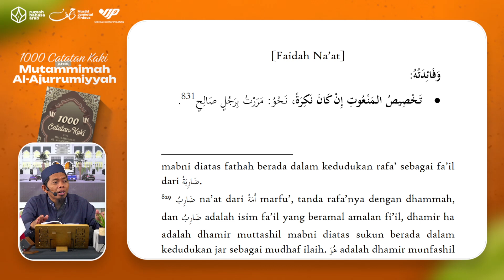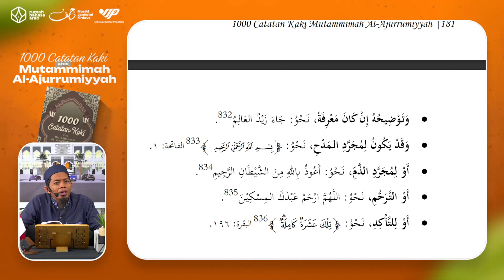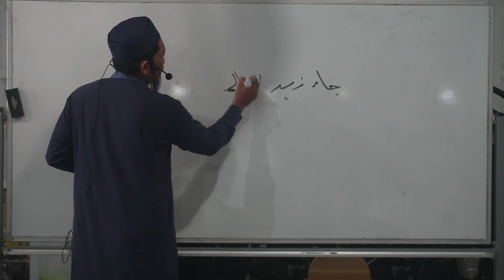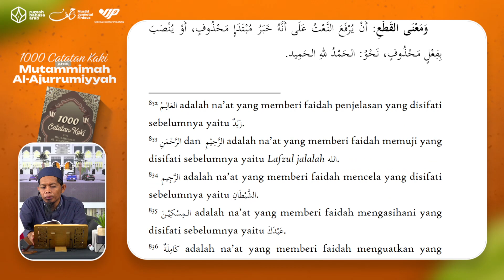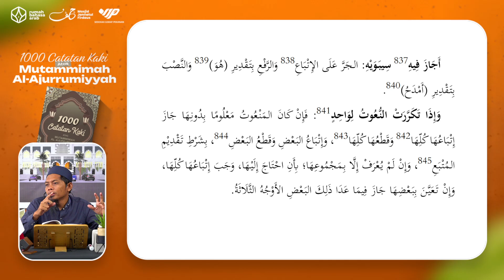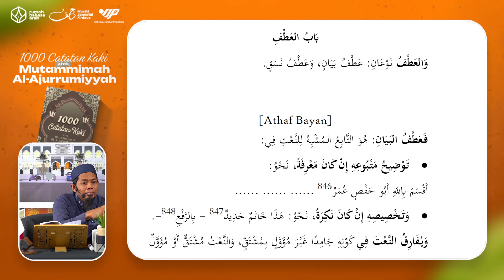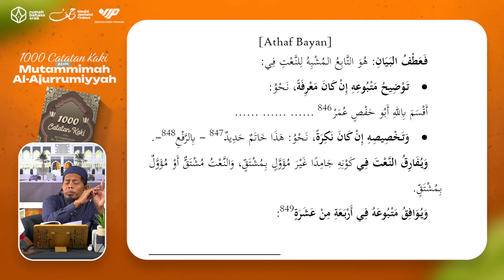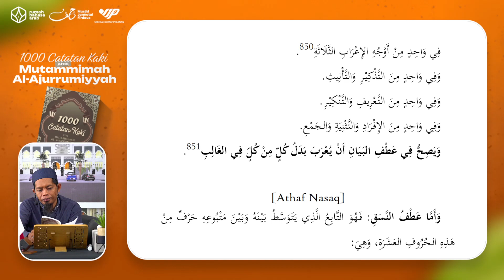57. 1000 Catatan Kaki atas Mutammimah Al Ajurrumiyyah | Bab Athaf (Faidah Na'at)